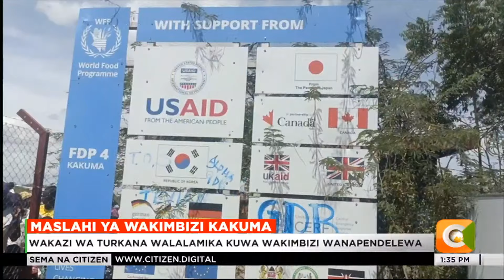Wakazi wa Turkana walalamika kuwa wakimbizi wanapendelewa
Kamati ya bunge inayoshughulikia maswala ya maendeleo ya kikanda imezuru Kambi ya wakimbizi ya Kakuma kaunti ya Turkana, kutathmini utendakazi na ushirikiano kati ya shirika linaloshughulikia wakimbizi UNHCR, wakimbizi na wakaazi wa Turkana magharibi,kwa lengo la kubaini namna mpango wa serikali wa shirika plan utakayowawezesha wakimbizi na wakaazi kuishi pamoja .